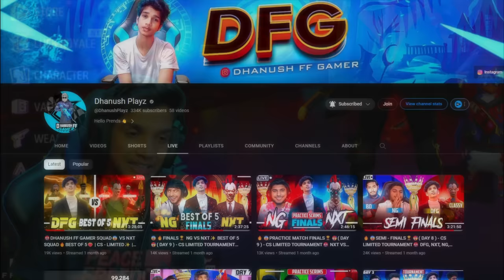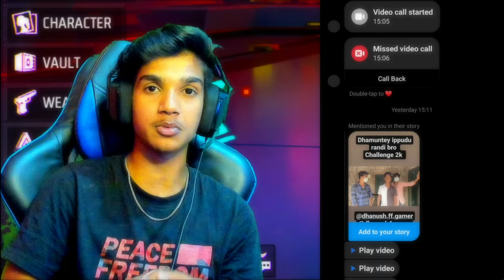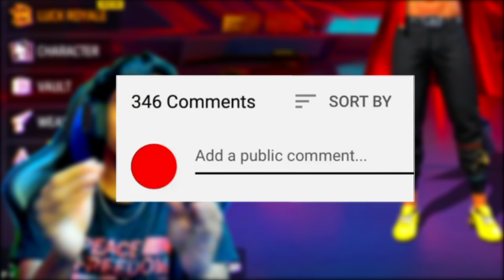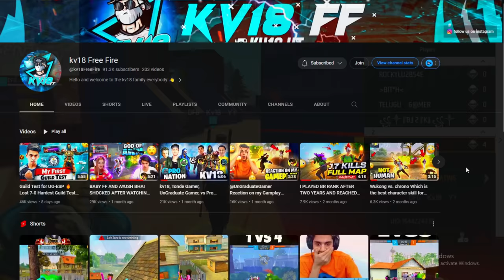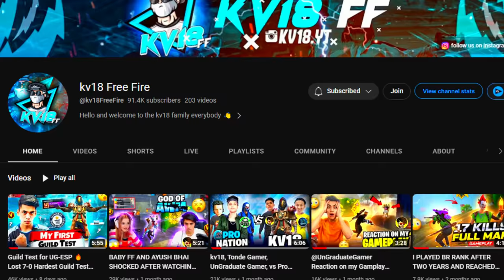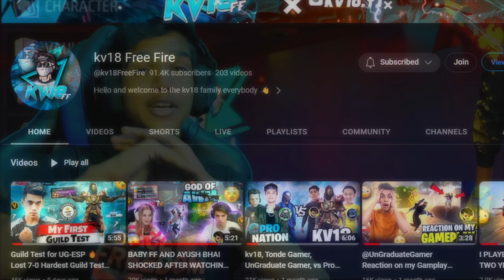🤬3 ANGRY BROTHERS🔥 WARNED MY GUILD FOR 1 VS 4😨 VIDEO CALL😡📲 ? FREE FIRE IN TELUGU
random guy challenge my guild
random guy video challenge
Dhanush ff gamer 1 vs 4
dfg macro 1 vs 4
angry guy challenge my guild